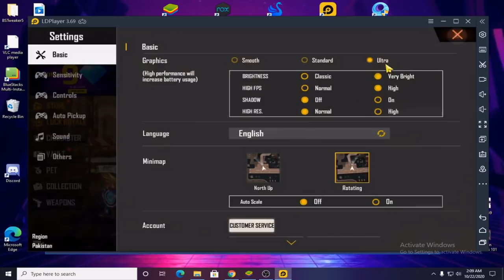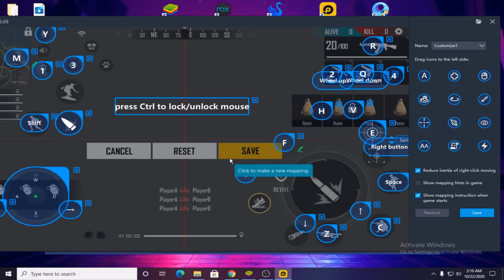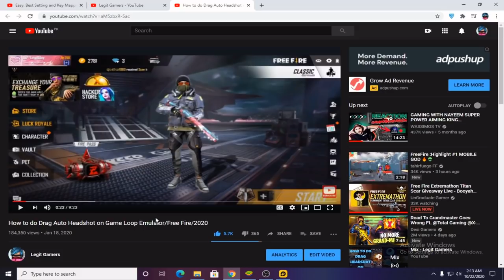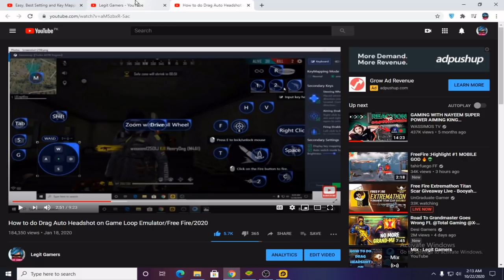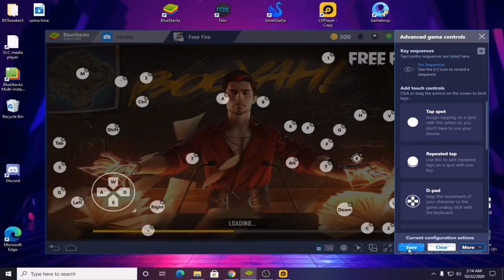Aim Stuck Problem Solution in Emulator Free Fire - Hindi/Urdu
Tips and Techniques Free Fire Emulator

PC Specs
processor 2500
12 gb ram